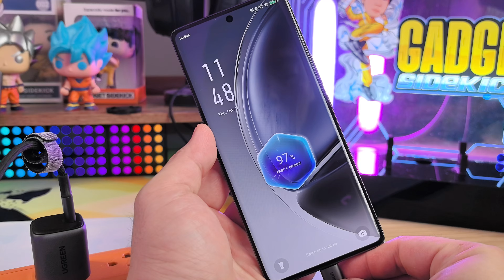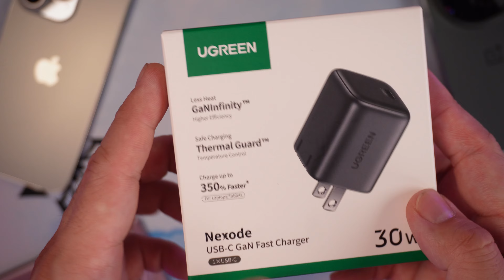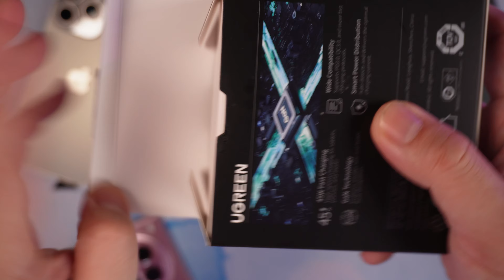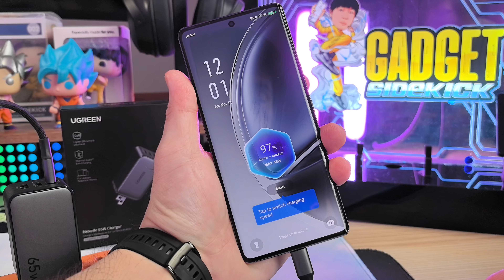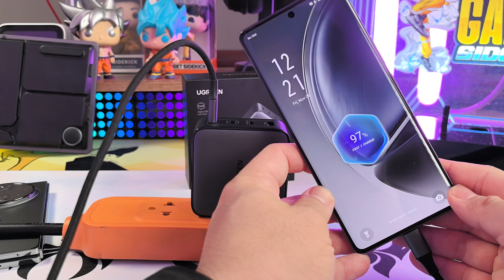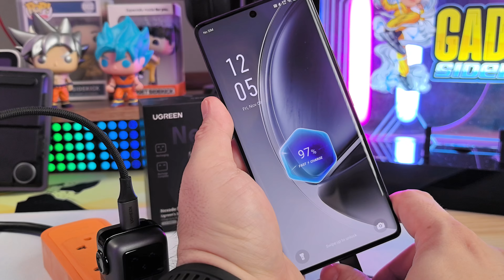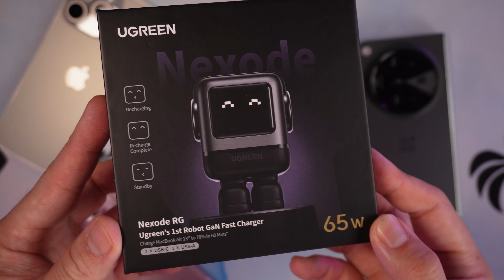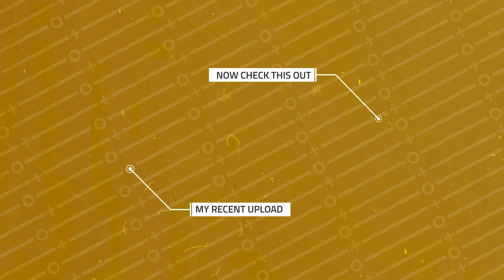Usapang Chargers with UGREEN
UGREEN